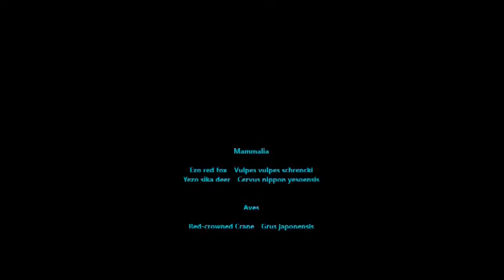釧路湿原を徒歩で縦断してみた I tried to traverse the Kushiro Wetland on foot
２０２０年１０月、新釧路川右岸通の延長線上に有る釧路湿原の中央部を貫く全長約１３ｋｍの管理通路を歩いて突っ切ってみたいと思い立ちました。
一般車両は通行止めですが管理している役所に事前に問い合わせたところ歩行者は自由散策で通行出来るとの事でした。
これから歩いてみようと思う人はご自身で確認してください。ヒグマなどの野生動物にも十分ご注意ください。携帯の電波が届くかどうかは確認していません。

北海道　釧路湿原　温根内ビジターセンター
Japan　Hokkaido　Kushiro Marsh　 Onnenai Visitor Cente
キタキツネ 　Mammalia　Ezo red fox　Vulpes vulpes schrencki
エゾシカ　Yezo sika deer　Cervus nippon yesoensis
タンチョウ　Aves　Red-crowned Crane　 Grus japonensis

フリーBGM・音楽素材MusMus httpmusmus.main.jp